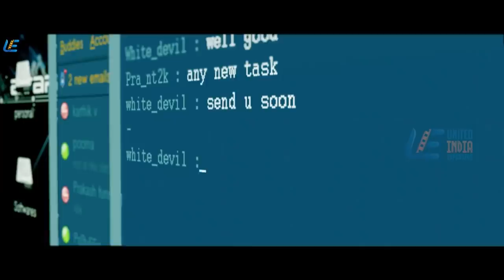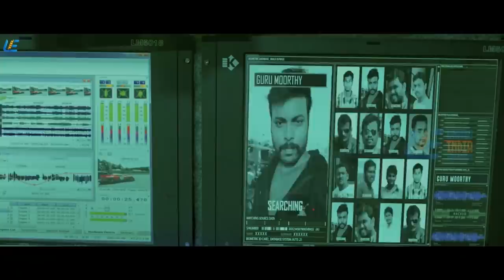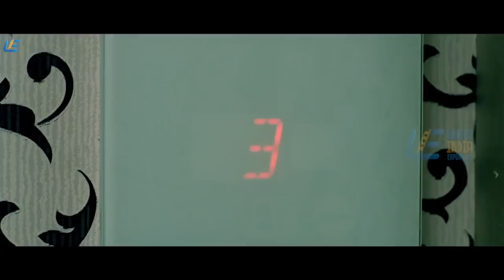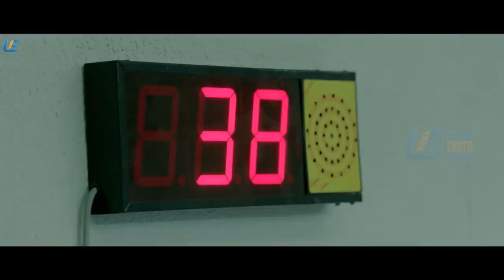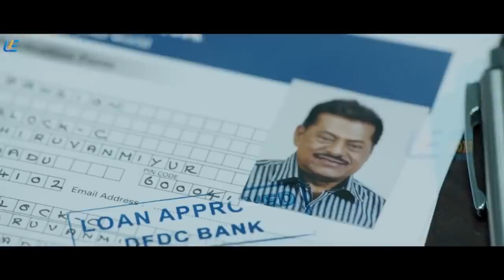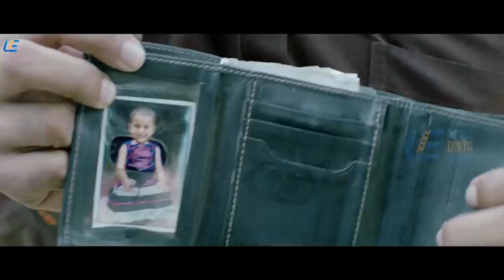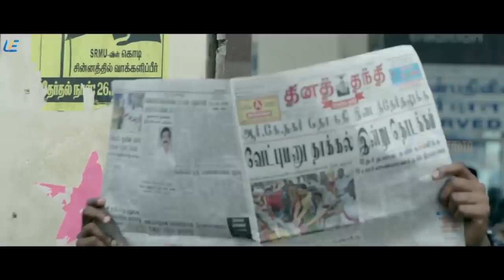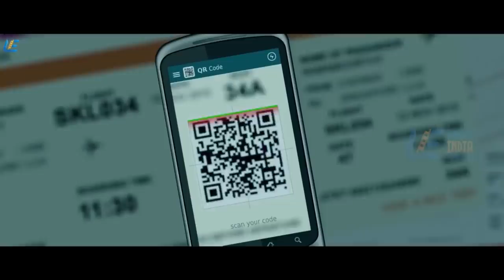Irumbu Thirai - Mass Scenes | Compilations | Vishal | Arjun Sarja | Samantha Akkineni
Movie Irumbu Thirai
Starring Vishal, Arjun, Samantha
Directed by P.S. Mithran
Produced by Vishal Film Factory